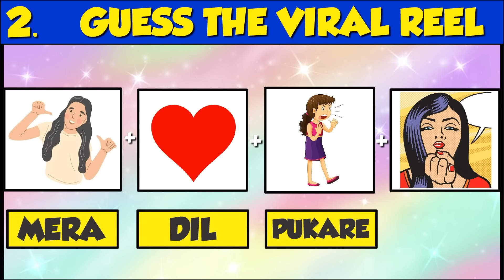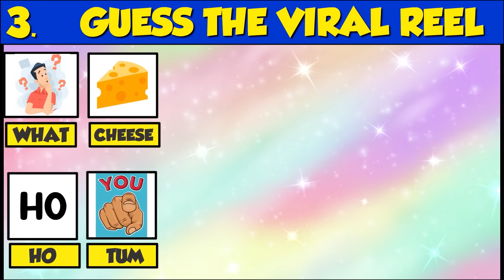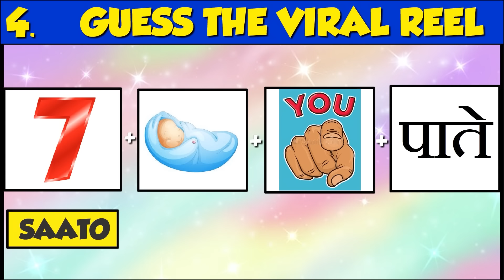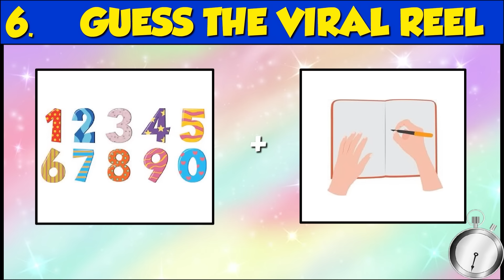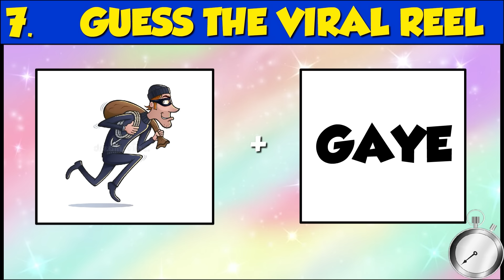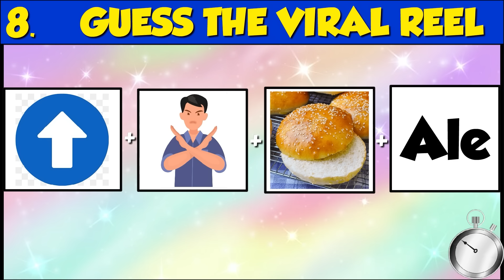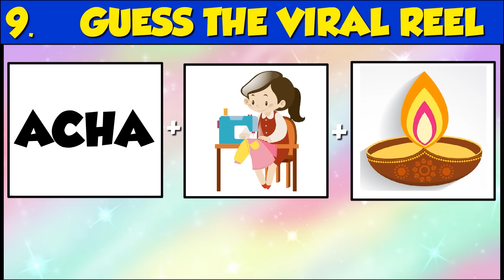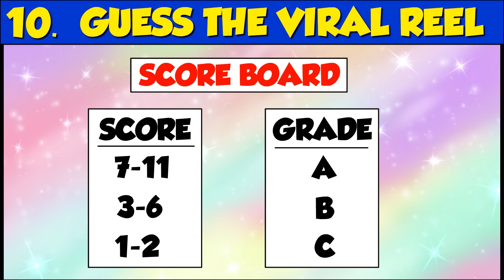Guess the Song by Emoji Challenge | NEW EMOJIS to GUESS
Hindi Paheliyan in Hindi Majedar Guess the Song by Emoji Challenge @liveinsaan in Cartoon Paheli Emoji Jasoosi ki Paheliyan video new paheliyan detective mehul gk questions funny paheliyan guess the song by emoji